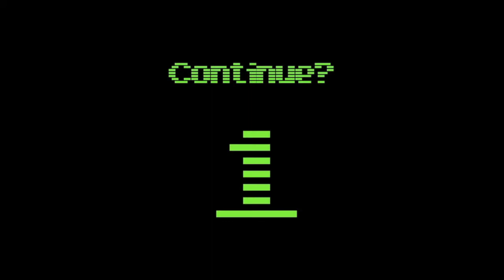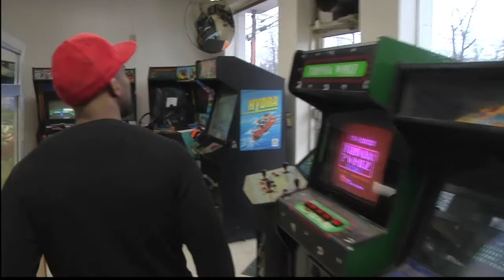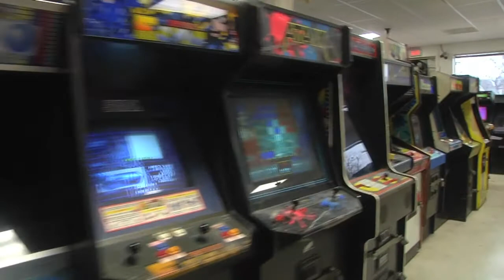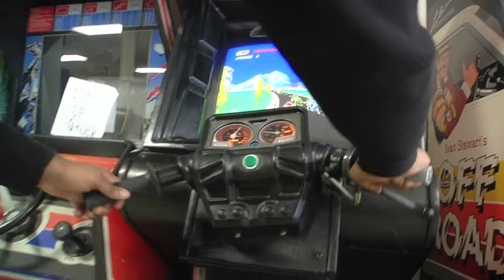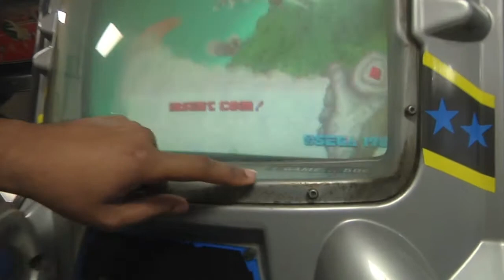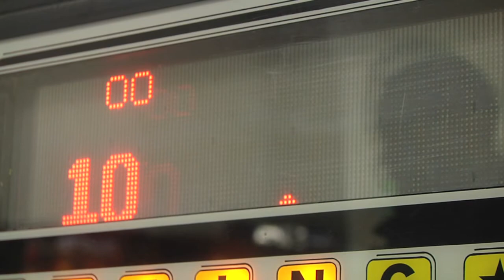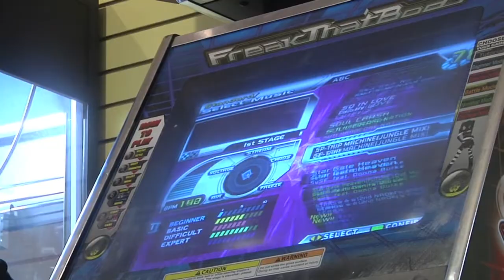Mo Esq "Welcome To Glen Pasadena" Documentary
"A short documentary about the inspirations toward my EP, "Glen Pasadena". Check it out and tell a friend" - Mo Esq
Hulkshare: